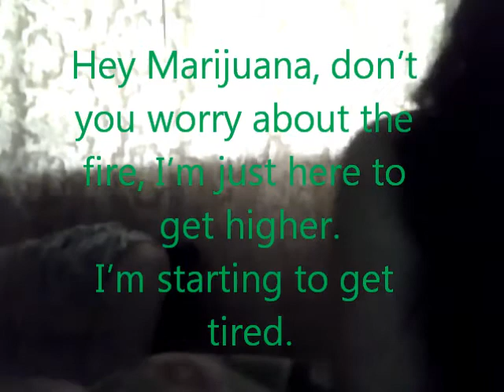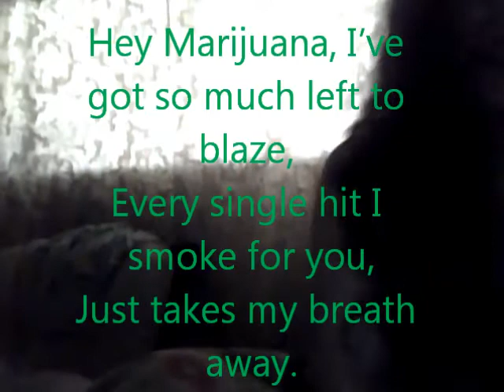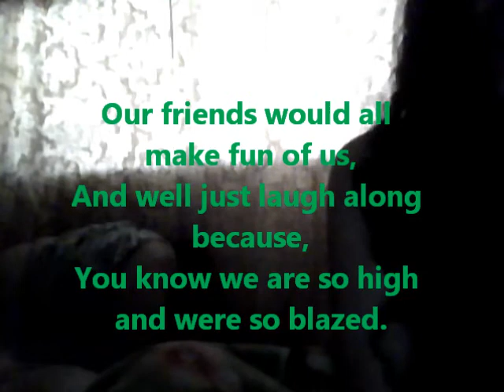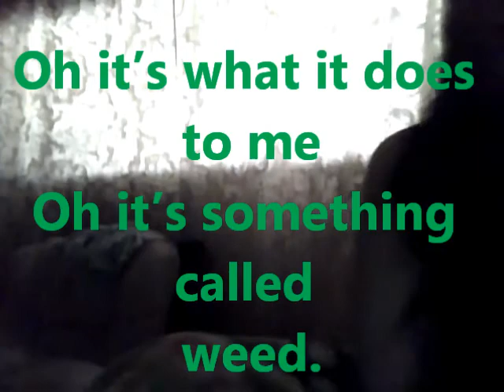Hey MARIJUANA - HIPPIEKAT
Parody of Hey there Delilah. Hey Marijuana is a song dedicated to weed. I was Bored and stoned when I made this song over 3 years ago! I finally made a video! Hope you love it! Smoke a bowl! I am not a singer so sorry if my voice sounds like shit lol. You may want to lower the Volume, again I am not a singer. Will Be adding more songs soon!! PLEASE COMMENT SHARE AND LIKE! Don't hate appreciate ! No clue who it is! LOL Plain white Ts I BELIEVE.

LYRICS:
Hey Marijuana, what's it like being SMOKED UP?
I'm a thousand miles away and I sure want to smoke you up,
You know I want to Smoke you,
Hey Marijuana, don't you worry about the fire, I'm just here to get higher.
I'm starting to get tired.
Blood shot eyes.
Listen to my bong as you start to fry.
OH it's what you do to me
Oh its something called weed.
Oh it's what it does to me
Oh it's something called weed.
Something called weed.
Hey Marijuana, I know times are getting hard,
 I know someday you'll pay the bills
For my STUPID FUCKING car!
Weed has it good.
We'd have the life weed knew weed would.
My Weed is good.
Hey Marijuana, I've got so much left to blaze,
Every single hit I smoke for you,
Just takes my breath away.
I'd smoke it all.
Even more in love with you Id fall
Weed has it all
A thousand hit seems pretty hard,
But I got vaps, and bongs and all,
I'd smoke you if I had no other way.
Our friends would all make fun of us,
And well just laugh along because,
You know we are so high and were so blazed.
Marijuana, I can promise you, by the time I get threw
Weed will never ever be the same...
And you're to blame.
Hey Marijuana, you be good and always danky
Two more years I'll be all grown up, and you'll still be stanky like you do
You know it's all because of you,
Weed can do whatever weed wants to.
Hey Marijuana, Here's to you,
This one's for you.
Something called weed.
Smoke
Smoke
 Smoke, a bowl
A bowl
Smoke a bowl smoke a bowl
A bowl, a bowl.
Written By: Hippie Kat